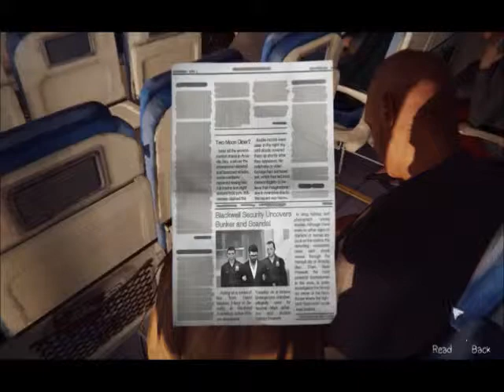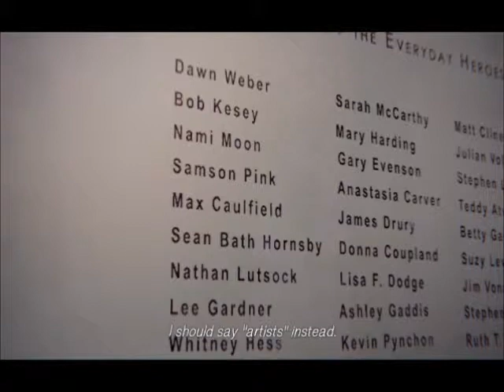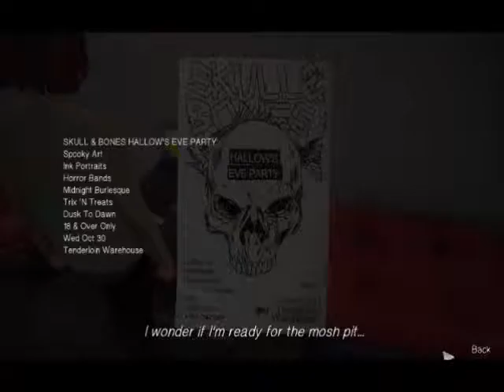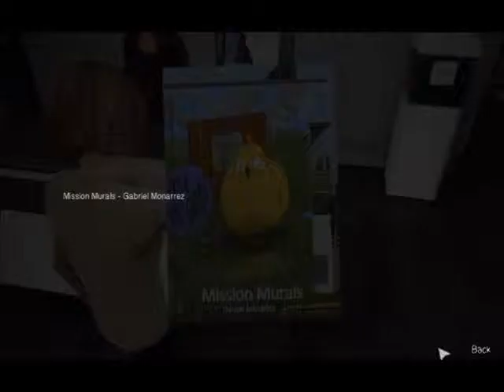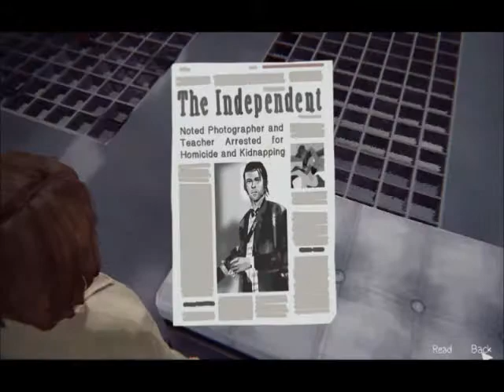Life is Strange Playthrough Ep5 Polarized - Part 2 (no commentary)